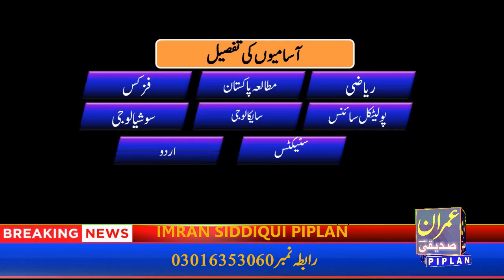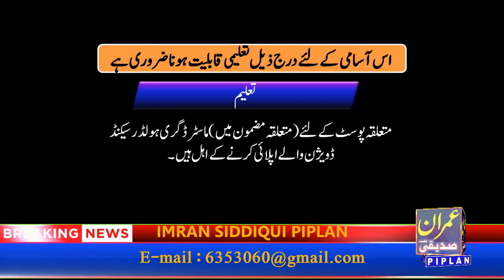FPSC Lecturer Jobs 2022 Apply Online, Advertisement No 3/2022,FPSC Jobs 2022, Females Lecturers Jobs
FPSC Jobs March 2022 Consolidated Advertisement No 3 announced 116+ posts for Lecturer (Female), Associate Professor (Female), Assistant and others by Federal Public Service Commission through an online job portal Highly talented and dynamic professionals Pakistani nationals are invited to apply for the following posts on regular basis. Both male and female who fulfill the eligibility criteria can apply for these posts. Age, qualification, experience and domicile prescribed for the posts are mentioned against each in the advertisement.
FPSC Jobs March 2022,
Advertisement No 3/2022,
FPSC Lecturer Jobs 2022 Apply Online,
FPSC Jobs 2022,
Federal Public Service,